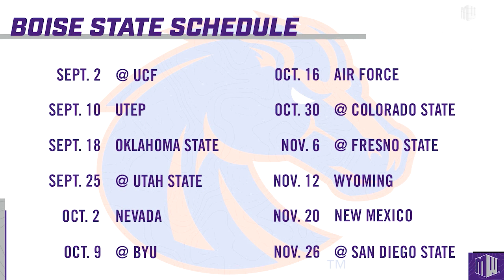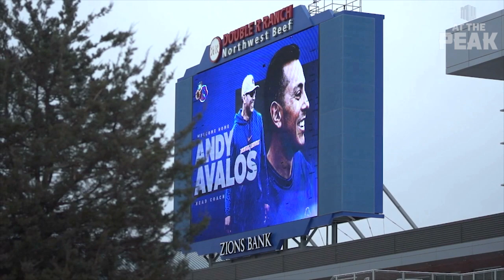Boise State Broncos - Countdown To Kickoff 2021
MWN’s Jesse Kurtz takes a detailed look at Boise State’s storylines, key players and matchups for the 2021 season complete with insight from Broncos’ broadcaster Bob Behler.